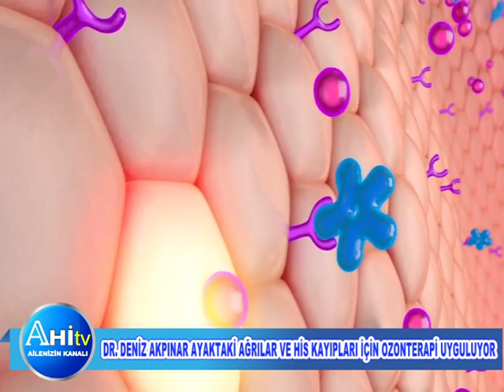Dr. Deniz Akpınar Ayaktaki Ağrılar Ve His Kayıpları İçin Ozonterapi Uyguluyor